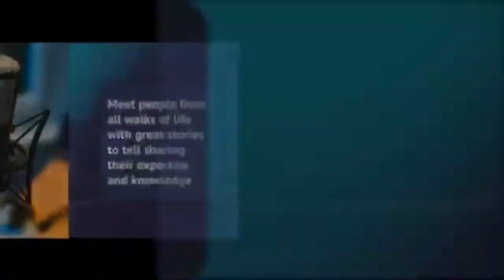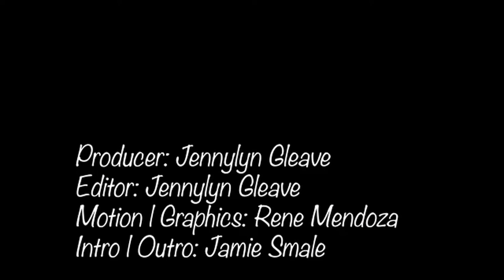Dr Seth Shostak from ☆ SETI ☆ - Is There Proof Of Alien Life?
Seth Shostak is the Lead Astronomer from SETI (Search for Extraterrestrial Intelligence). It was such an honor for me to speak to him that I had to bring this video over from my old channel. Please note that I no longer have the Coffee business I once had.

Who is the best man in the world to discuss alien life with? Well, duh, that would be none other than the Senior Astronomer of the SETI Institute - Dr. Seth Shostak and that is exactly who I'm speaking with in today's episode thanks to my good friend Jennylyn Gleave who invited me onto her show
(Conversations With Jennylyn).